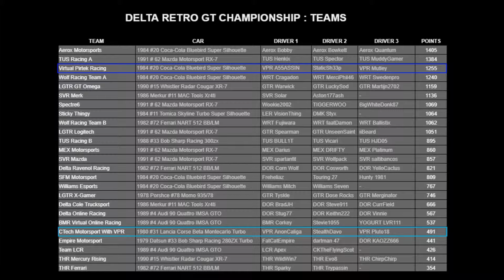Fighting for First!